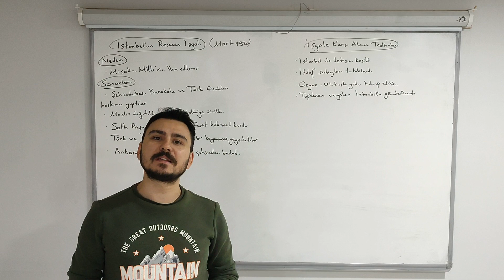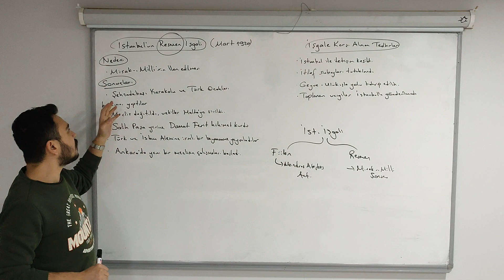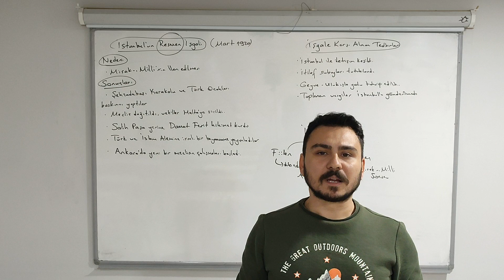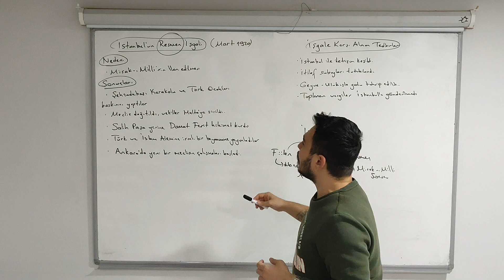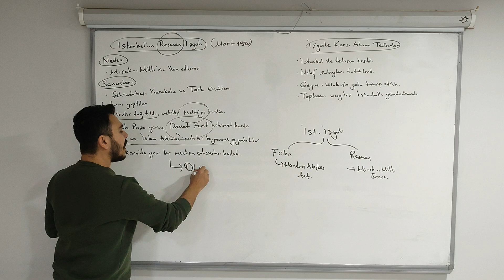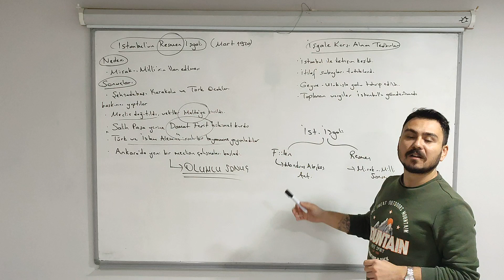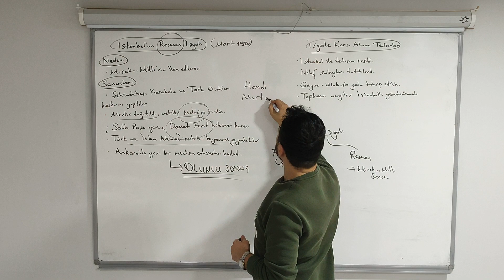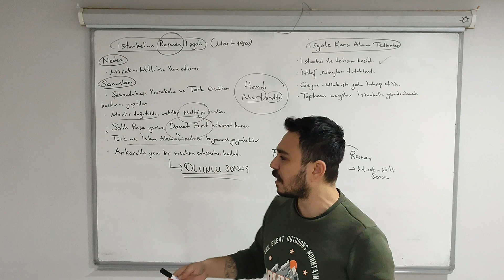20-İstanbul'un Resmen İşgali